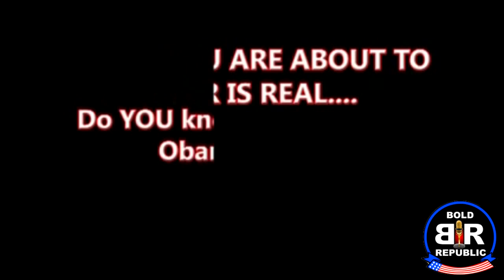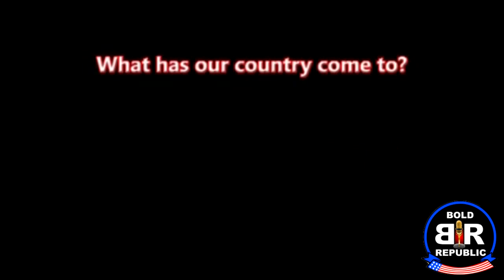Obama Bucks!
Obama bucks video footage of welfare folks trying to claim their Obama bucks, there free cell phone, and there's even a welfare guy pumping out some push-ups while he waits in line.  He is excited to get his check!